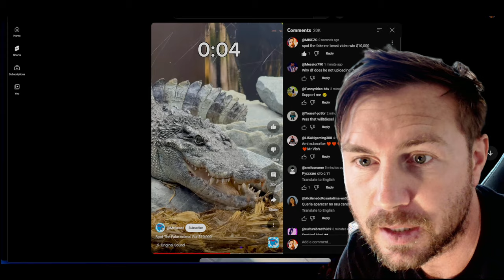SPOT THE FAKE MR BEAST VIDEO FOR $10k